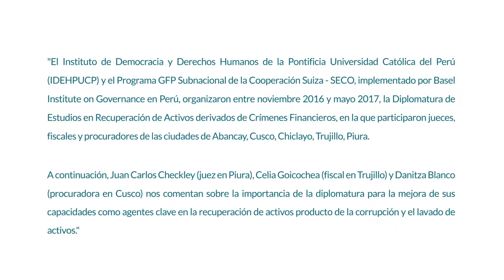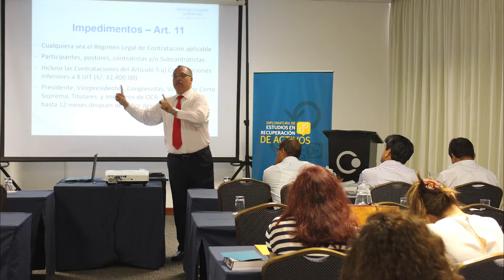Diplomatura de Estudios en Recuperación de Activos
El IDEHPUCP y el Programa GFP Subnacional de la Cooperación Suiza - SECO, implementado por el Basel Institute on Governance organizaron la Diplomatura de Estudios en Recuperación de Activos dirigido a jueces y fiscales de las ciudades de Abancay, Cusco, Chiclayo, Trujillo y Piura.